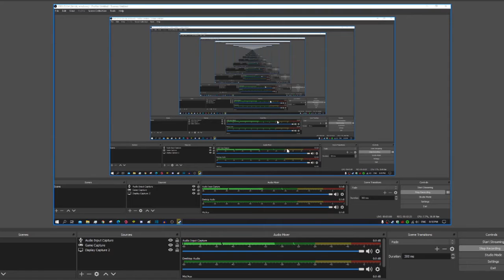Last ever Terraria 1.3.5.2 video?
Nobody knows...